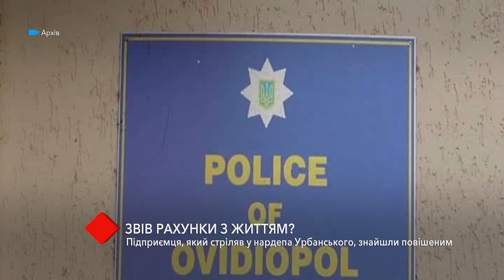Свел счеты с жизнью? Предпринимателя, который стрелял в нардепа Урбанского, нашли повешенным